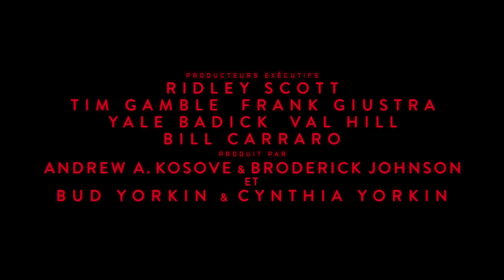Blade Runner 2049 - Teaser HD VOST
Un film de Denis Villeneuve

Avec Ryan Gosling, Harrison Ford, Carla Juri

Suite de Blade Runner se déroulant plusieurs années après le film de 1982. Harrison Ford y reprend le rôle de Rick Deckard.